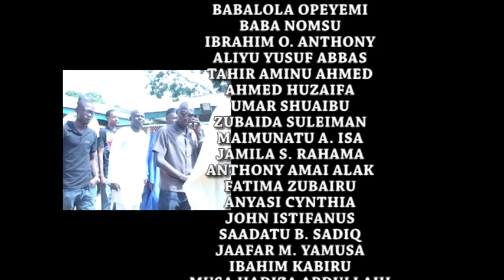Gbagi Cultural Dance Final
Click Media Nigeria (CMN TV)